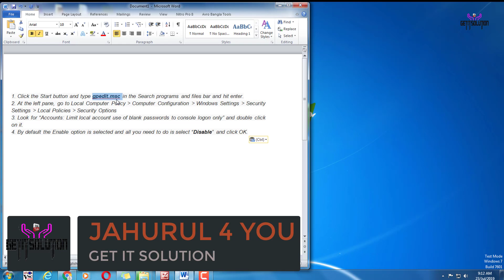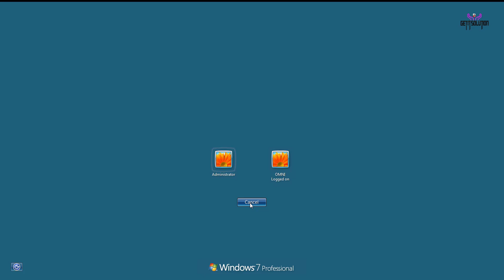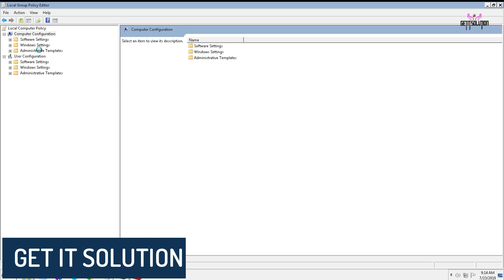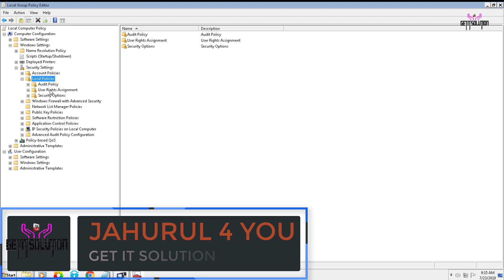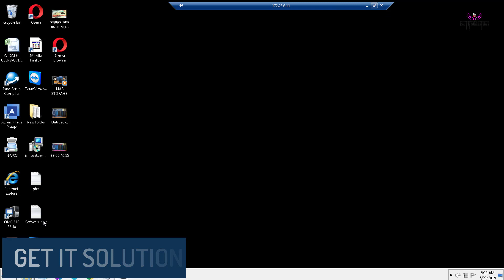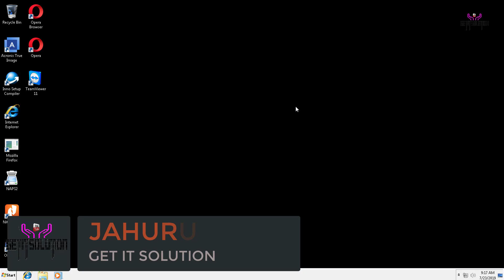Logon Failure User Account Restriction Possible Reasons are Blank Passwords 2019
logon Failure User Account Restriction Possible Reasons are Blank Passwords 2019 HINDI TUTORIAL

1. Click the Start button and type-gpedit.msc -in the Search programs and files bar and hit enter.
2. At the left pane, go to Local Computer Policy -Computer Configuration - Windows Settings - Security Settings -Local Policies --Security Options.
3. Look for -Accounts: Limit local account use of blank passwords to console logon only-and double click on it.
4. By default the Enable option’ is selected and all you need to do is select -Disable- and click OK.